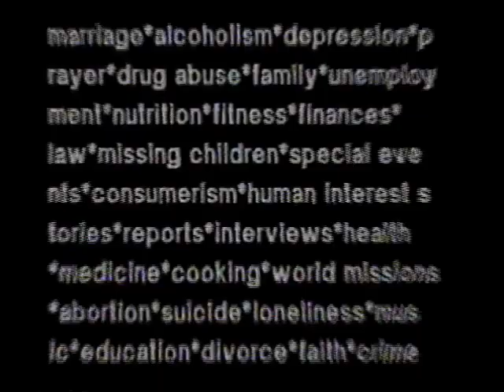Stampede Wrestling TV (November 15th, 1985)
1) Rick Patterson vs Mike Hammer
2) Mr. Hito vs Mike Shaw
3) The Terminator vs Dan Kroffat
4) Karl Moffat/Cuban Assassin vs Robert Gallant/Leo Burke
5) Jerry Morrow vs Kerry Brown
6) The British Bulldogs vs Ron Starr/Honkytonk Wayne